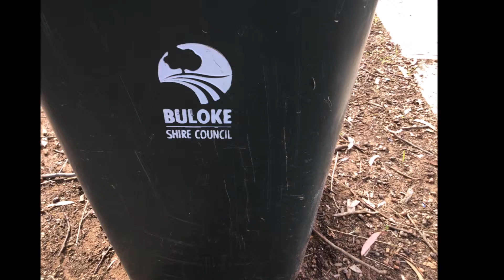intro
first intro
all of the thanks go to australia